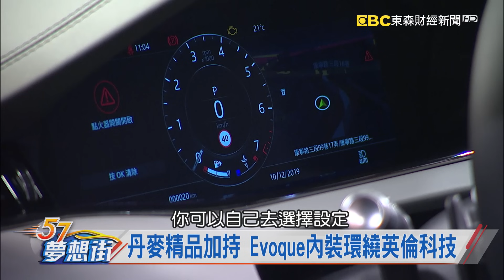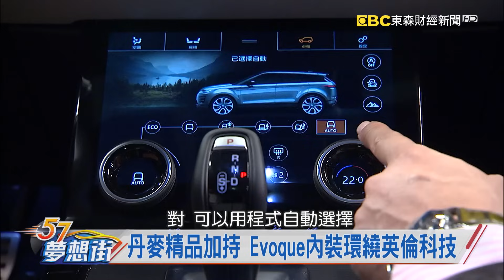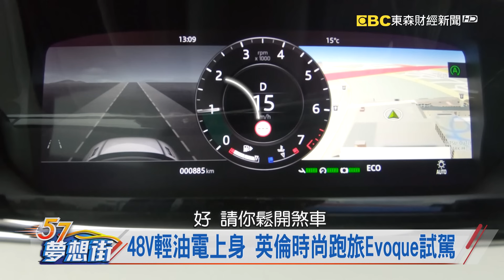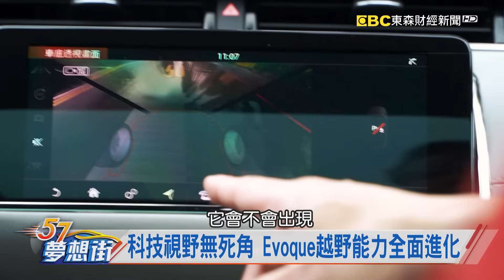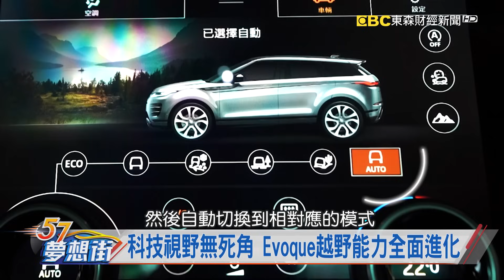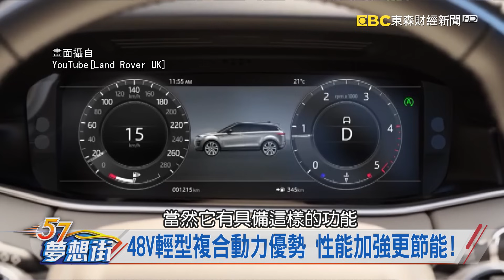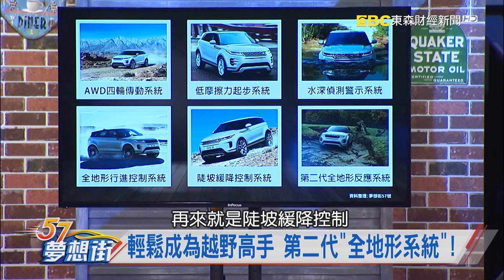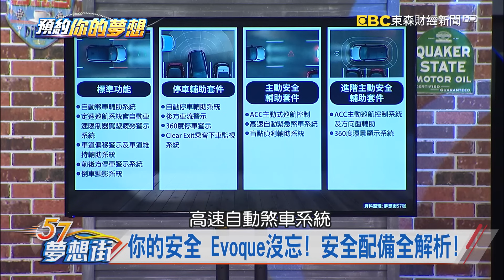丹麥精品加持 Evoque內裝環繞英倫科技《夢想街57號 預約你的夢想》2019.12.26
1st Edition外表美麗 內在其實超性能！
英國皇家御用車款 越野傳奇Range Rover